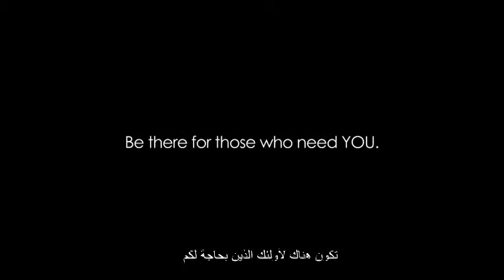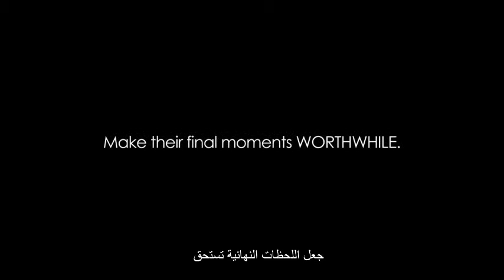Terminal subtitles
Description